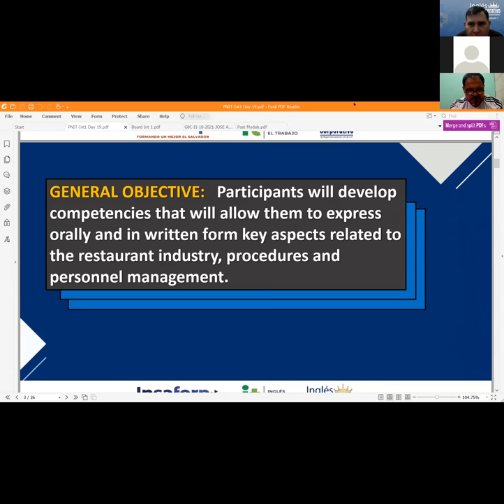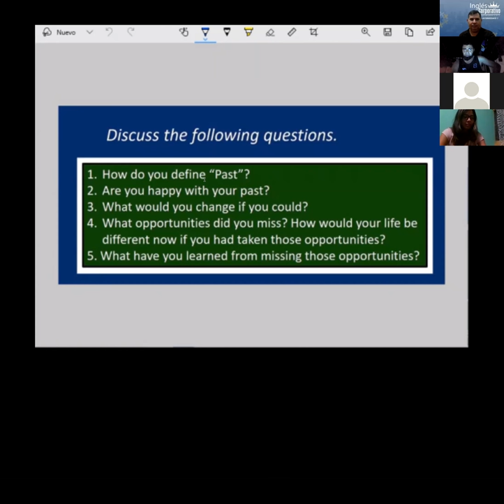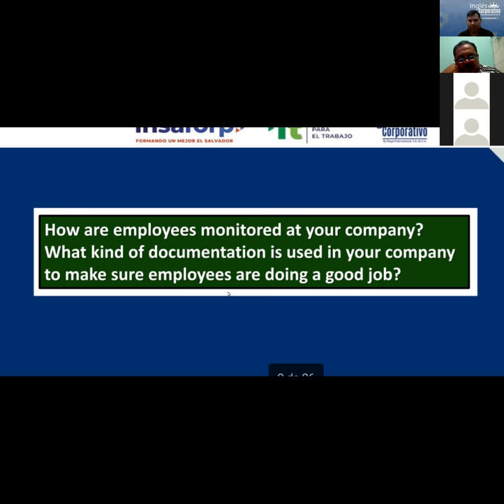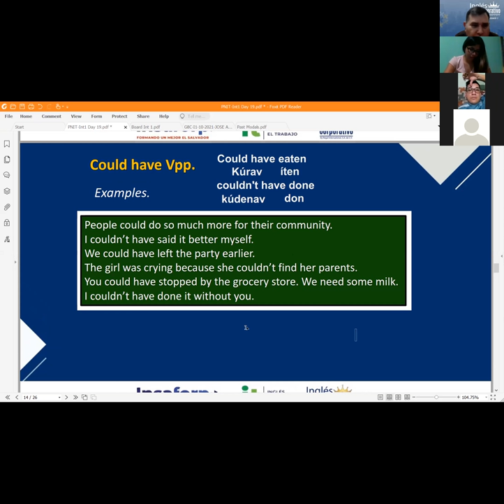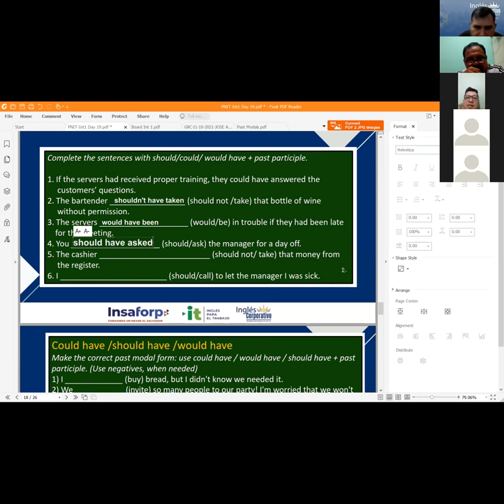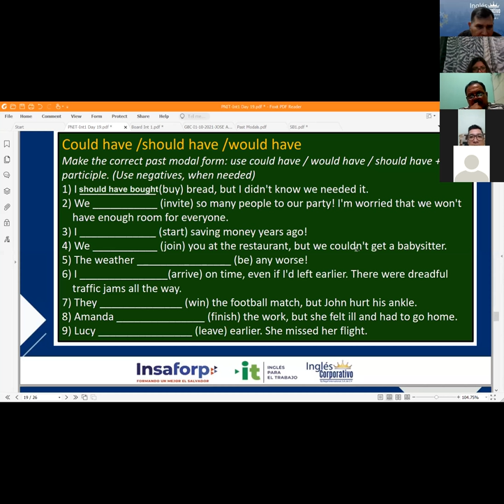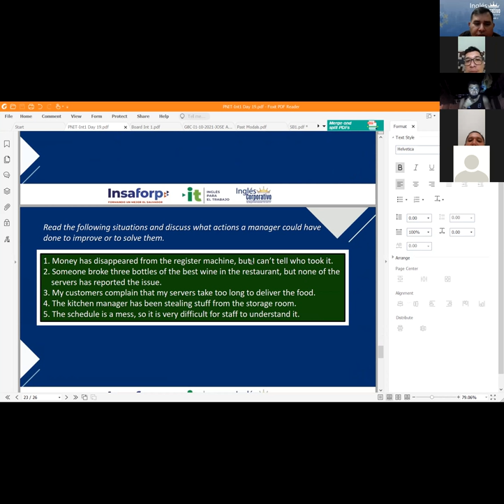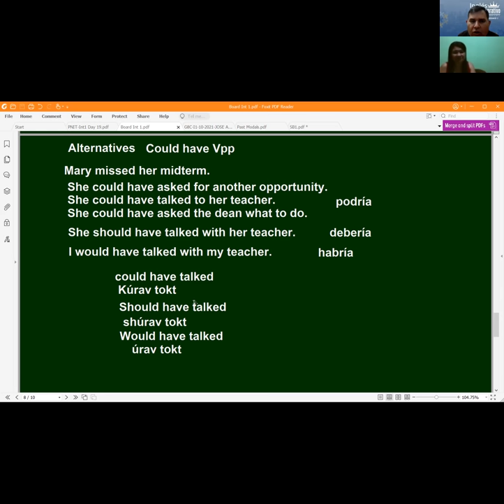Ingles Corporativo-VIDEOCONFERENCIA #20. VOCABULARY PRACTICE.